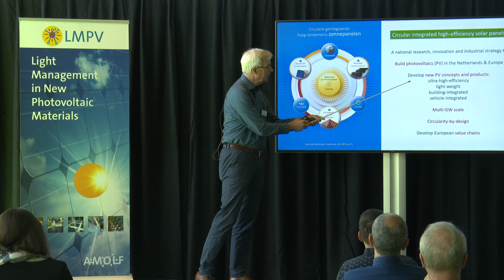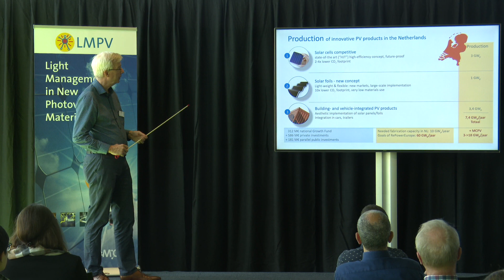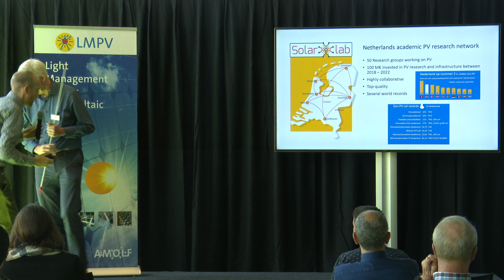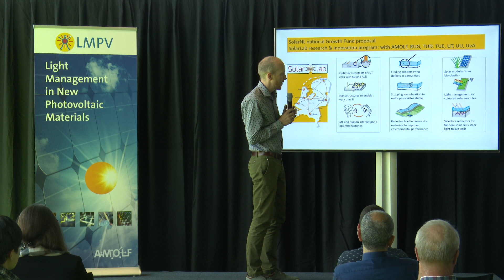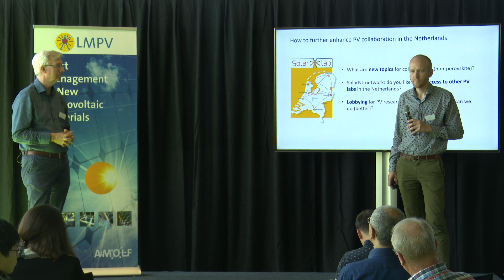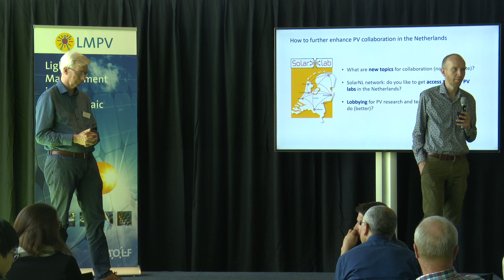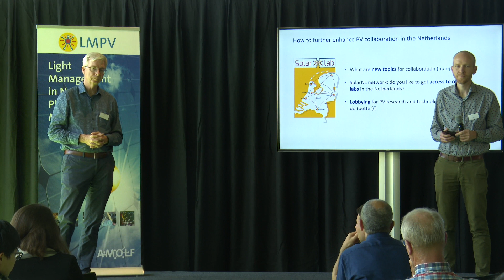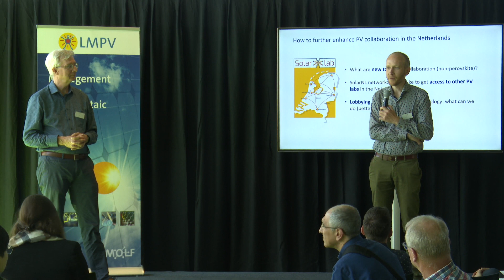LMPV Symposium 2023 - SolarLab consortium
Presentation & discussion led by Albert Polman and Bruno Ehrler about the Dutch SolarLab consortium

At this symposium, we discuss the latest developments in light management for solar cells and related topics. The program consists of four talks by international keynote speakers and covers investigations of methods and materials to ultimately go beyond the efficiency of conventional solar cells. This symposium is intended for everyone in solar cell research and provides a broad overview of the most exciting directions in photovoltaic light management.

Organizers: Erik C. Garnett, Bruno Ehrler, Esther Alarcón Lladó, Wiebke Albrecht, Albert Polman (AMOLF), Jorik van de Groep, Peter Schall (UvA)